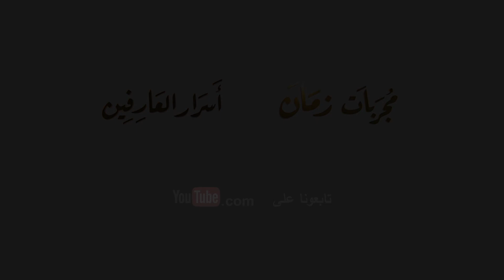اسرار طريقة عمل غسول منزليا مقوي للشعر والجذور ويزيل قشرة الشعر نهائيا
نتناول في الحلقة شرح طريقة عمل غسول الشعر بطريقة طبيعية ومنزلية وآمنه للشعر والبشرة
وهذا الغسول للشعر بمكونات طبيعية  وتعمل على ازالة قشرة الشعر  وباستخدام اعشاب مرطبة ومعالجه للشعر  وتعمل على علاج جذور الشعر والتخلص من التقصف وتقوية الشعر
والتخلص من قشرة الشعر نهائيا وهذا لان الاعشاب المستخدمة في غسول الشعر  يناسب كافة انواع البشرة لفروة الرأس
صفحه مجربات زمان بالفيس بوك